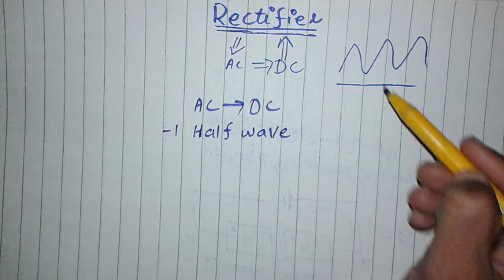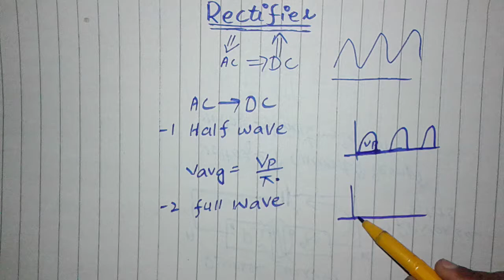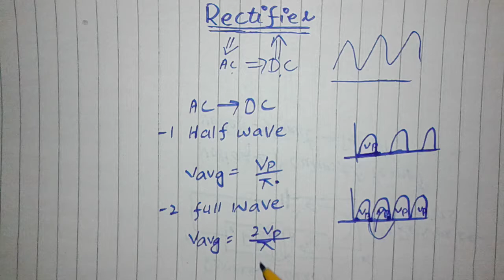Rectifier and its types|| urdu hindi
i have given the introduction of rectifier in this video in urdu